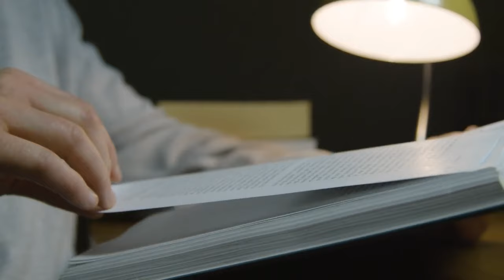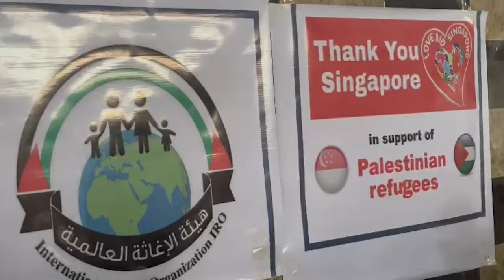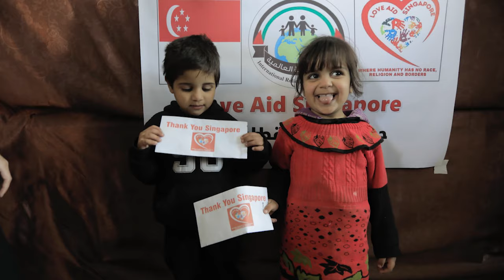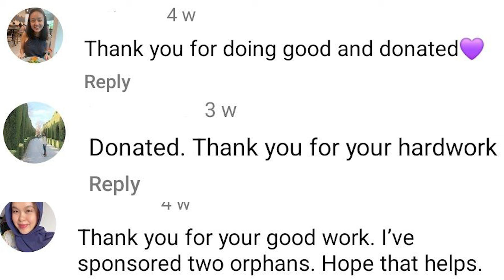Up Close & Personal with LoveAid SG Founder Gilbert Goh by Dewi Imelda Wadhwa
All Things Delicious' founder, Dewi Imelda Wadhwa, gets up close and personal with Singaporean activist, Gilbert Goh, founder of LoveAid SG and finds out who he is, what makes him tick and how he started his incredible journey helping Palestinian and Syrian refugees in Lebanon.

With funds gathered from the overwhelming support from ordinary Singaporeans, Gilbert has managed to, amongst others, aid central kitchens in Gaza to feed as many Palestinians as possible, setup solar panels to purify drinking water and generate electricity for a hospital and many more causes.

Hear from Gilbert's perspective and be inspired.

Thank you Gilbert Goh.
Thank you Singapore.

Free Palestine.

Footages and Images from Gilbert Goh, International Relief Organization هيئة الإغاثة العالمية IRO and these free to use footages: